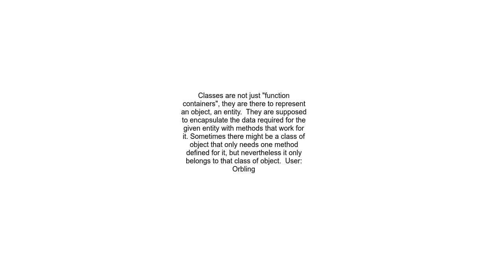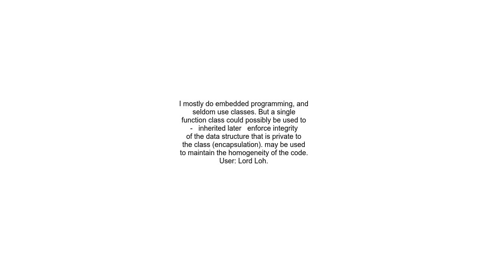Is there reason to create class for single function